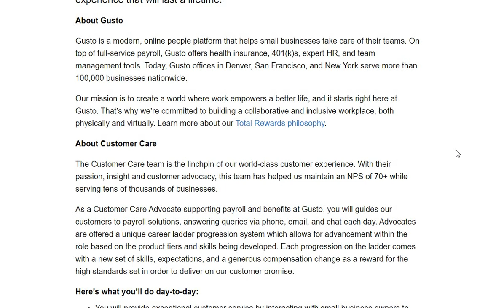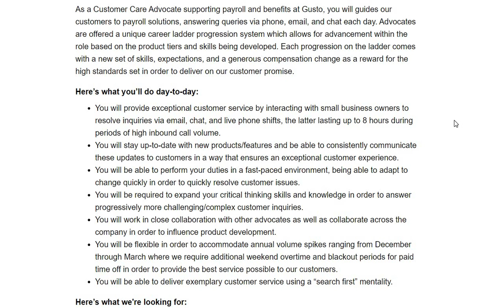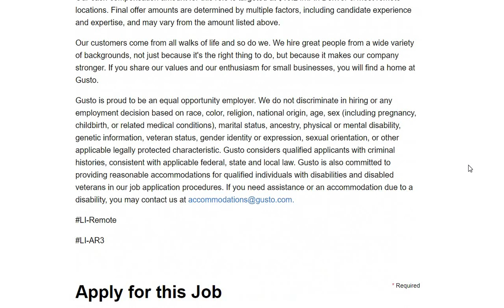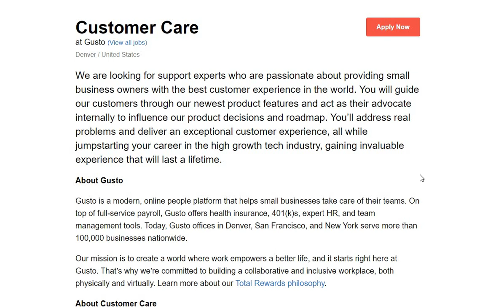High Paying Work From Home Job | $19+ An Hour | Live Anywhere - USA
High Paying Work From Home Job | $19+ An Hour | Live Anywhere - USA | In this video I am discussing a high paying work from home job. The company is paying $19+ an hour based on your experience. You can live anywhere in the USA.

THE NAME OF THE COMPANY IS GUSTO

CUSTOMER CARE ADVOCATE ~ You will provide exceptional customer service by interacting with small business owners to resolve inquiries via email, chat, and live phone shifts, the latter lasting up to 8 hours during periods of high inbound call volume.

📌LIONBRIDGE IS HIRING AGAIN! RATER POSTION ~ PAYS $14 AN HOUR (PLEASE USE TWO CHICKS AS THE REFERRAL)